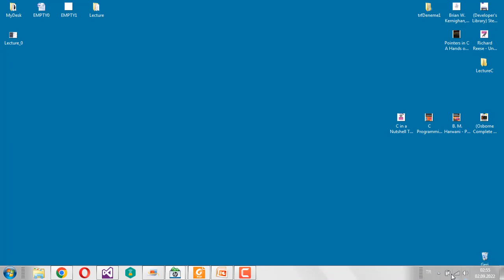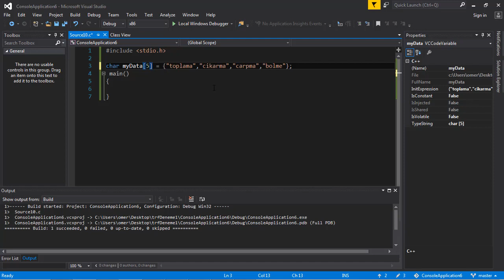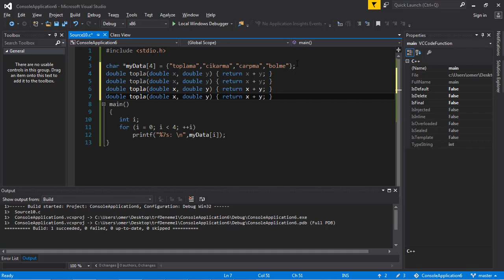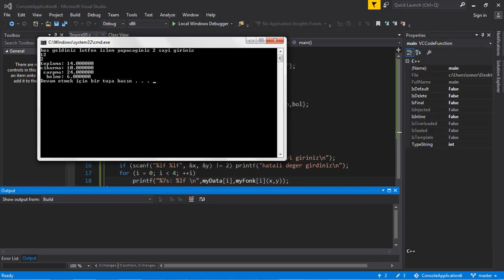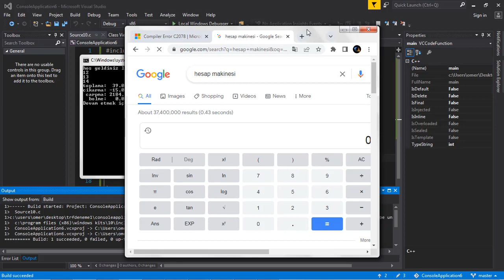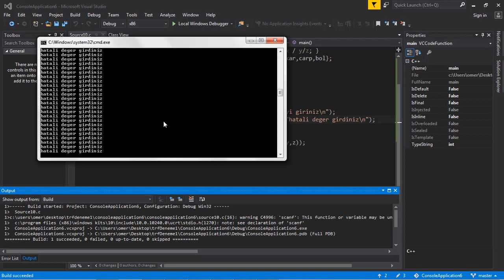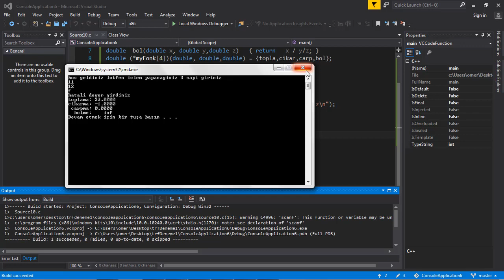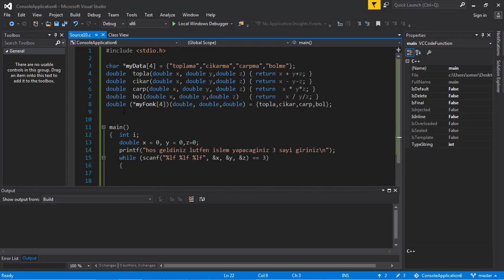c programlama pointer 3 [Ders 22] işaretçiler